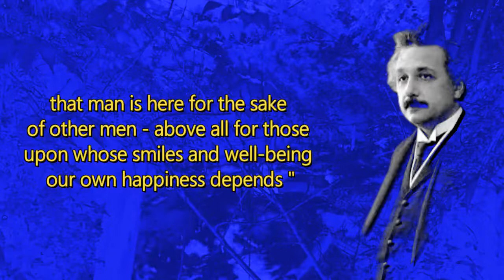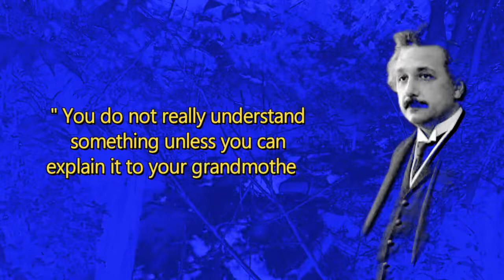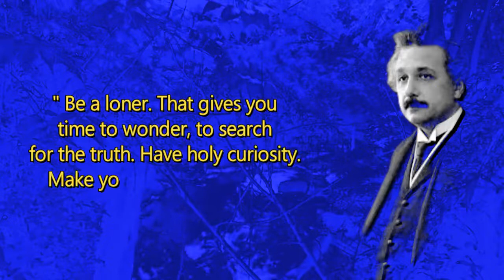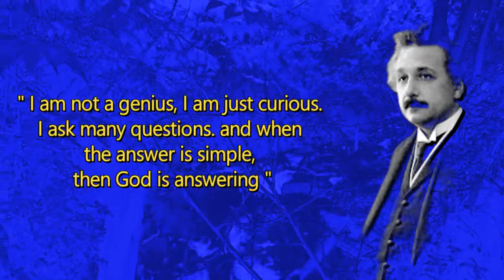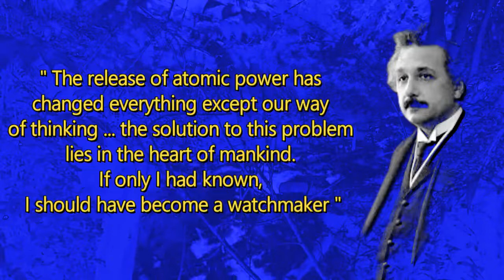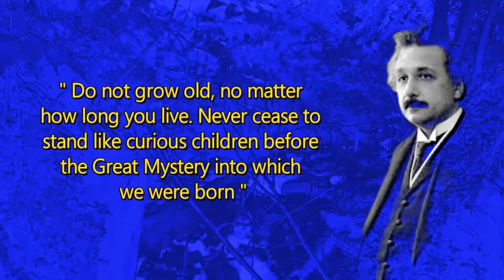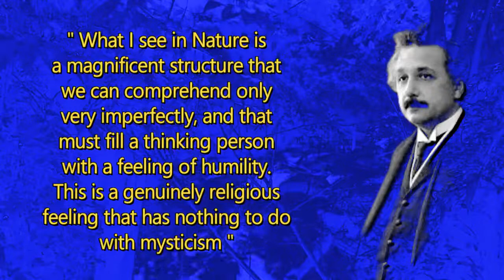Truth Is What Stands The Test Of Experience | Albert Einstein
Truth Is What Stands The Test Of Experience
30 Quotes Of Albert Einstein